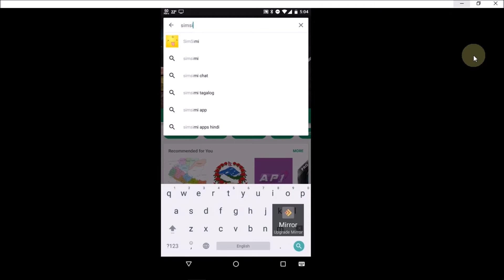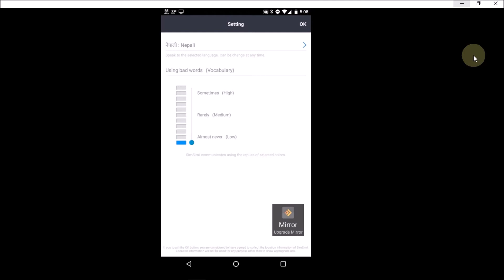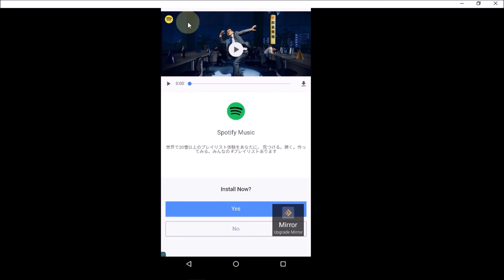कृत्रिम केटा वा केटि संग रमाइलो गफ कसरि गर्ने ?[Chat with your robot girlfriend or boyfriend]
कृत्रिम केटा वा केटि संग रमाइलो गफ कसरि गर्ने ?
Chat with your robot girlfriend or boyfriend